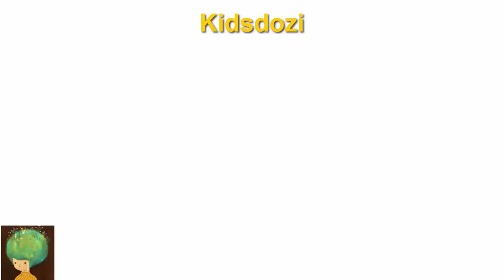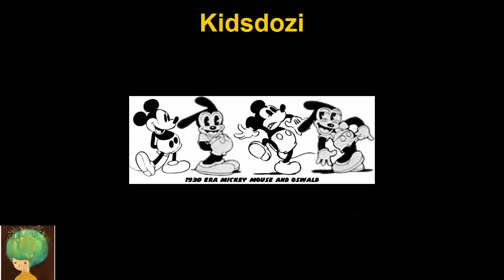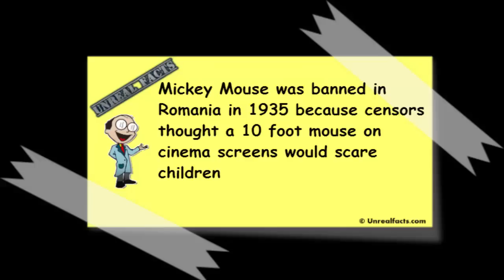20 สิ่งที่คุณไม่เคยรู้เกี่ยวกับตัวการ์ตูนมิกกี้เมาส์ | Kidsdozi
มาแล้วจ้าคลิปนี้ Kidsdozi by หม่ามี้เจน จะชวนทุกคนไปดู 20 สิ่งที่หลายคนไม่เคยรู้เกี่ยวกับตัวการ์ตูนมิกกี้เมาส์กันนะจ๊ะ
แล้วอย่าลืมกดติดตาม Subscribe เพื่อฟังนิทานก่อนนอน ฉบับ สองภาษา กับ KidsDoZi นิทานสอนภาษาอังกฤษ นะคะ

ฟังนิทานสนุกๆ เรื่องอื่น ได้ที่นี่